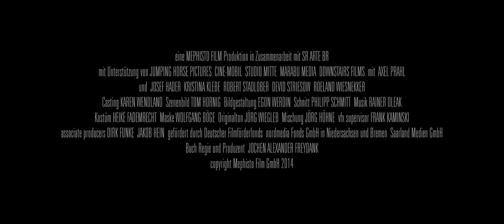Kafkas Der Bau (2014) Trailer, deutsch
»Der Bau«, eine bis dato noch nie verfilmte Erzählung von Franz Kafka, dient Regisseur Jochen Alexander Freydank als Steinbruch für eine allegorische Endzeiterzählung